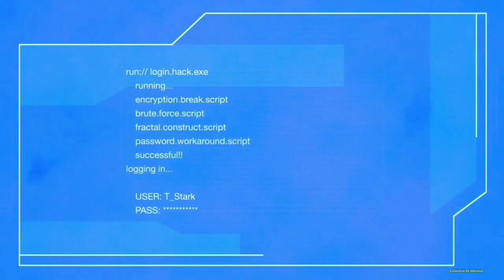Averagers Assemble Season 1 Episode 15 Explained in Hindi/Urdu by Animation ka khazana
Avengers Assemble is an American animated television series based on the fictional Marvel Comics superhero team known as the Avengers. Designed to capitalize on the success of the 2012 film The Avengers, the series premiered on Disney XD on May 26, 2013, as the successor to The Avengers: Earth's Mightiest Heroes.

Credits

Genre
Superhero

Action
Adventure

Based on
Avengers by
Stan Lee
Jack Kirby
Developed by
Marvel Animation

Voices of
Laura Bailey
Troy Baker
James C. Mathis III
Adrian Pasdar (season 1–3)
Bumper Robinson
Roger Craig Smith
Fred Tatasciore
Travis Willingham
Mick Wingert (season 4 and 5)

Composers
Michael McCuistion
Lolita Ritmanis
Kristopher Carter

United States

Executive producers
Alan Fine
Dan Buckley
Jeph Loeb (seasons 1–4)
Joe Quesada
Stan Lee
Eric Radomski
Man of Action (season 1)
Cort Lane (seasons 2–5)
Stephen Wacker (seasons 2–4)
Marsha Griffin (seasons 2 4–5)

Editor
Fred Udell

Preceded by
The Avengers: Earth's Mightiest Heroes
Related shows
Hulk and the Agents of S.M.A.S.H.
Ultimate Spider-Man
Guardians of the Galaxy
Marvel's Spider-Man

Copyright Disclaimer Under Section 107 of the Copyright Act 1976 allowance is made for "fair use" for purpose such criticism, comments, news, reporting, sholearship and research. fair use is use permitted by copyright status that might otherwise be infringing.non profit, education or personal use tips the balance in the favour of the use. in case you feel this disputed content feel free to contact me.

Shubham Saxena